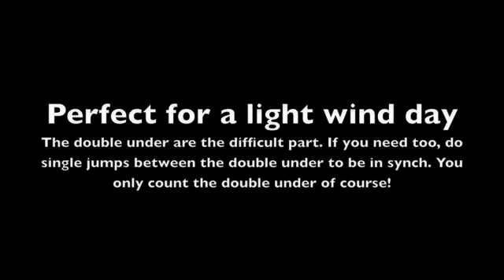Annie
Here is a WOD for a light wind day.
Develops coordination and speed + some core strenght.